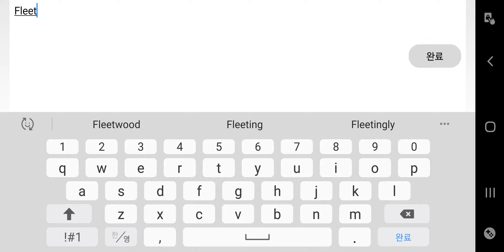Enterprise's State Part 56 || WolfQuest Ep318